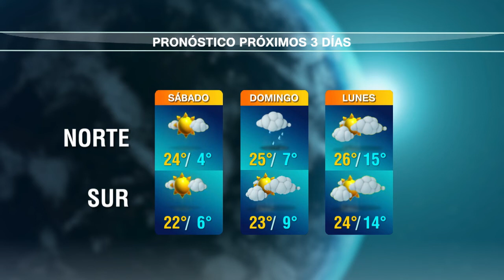Pronóstico del tiempo del profesor José Serra para las próximas 72 hs.